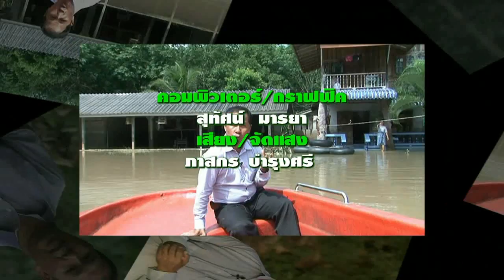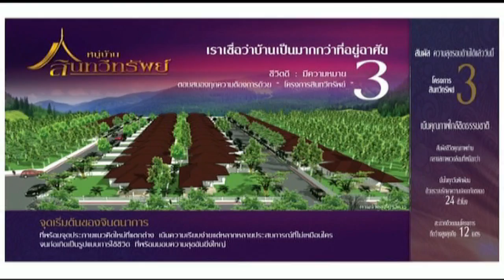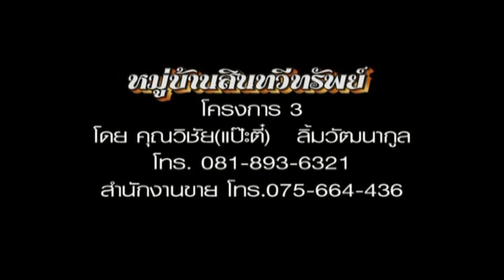รายการโฟกัสกระบี่ตอนที่ 146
รายการโฟกัสกระบี่ตอนที่ 146 ท่านผู้ชมจะได้พบกับ คุณอิทธิฤทธิ์  กิ่งเล็ก ประธานสภาอุตสาหกรรมการท่องเที่ยวแห่งประเทศไทย(สทท.) ที่จะมาพูดคุยถึงบทบาทหน้าที่ของ สทท.อย่าลืมติดตามชมกันให้ได้นะครับ...